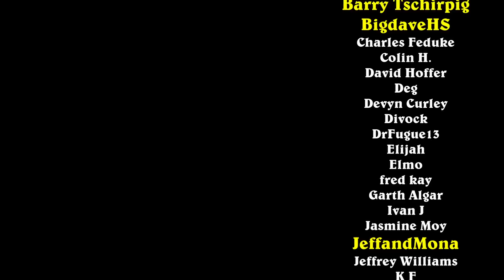This Rogue Makes Opponents SUFFER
Deck Code:
AAECAaIHCseyBNi2BNu5BNzaBMygBeigBYukBeKkBe7DBb6eBgr2nwTd2gSS3wTD4wT37QTfoAXgoAXfwwXVzgW7ngYAAA==

00:00 Intro
00:45 Game 1
22:43 Game 2